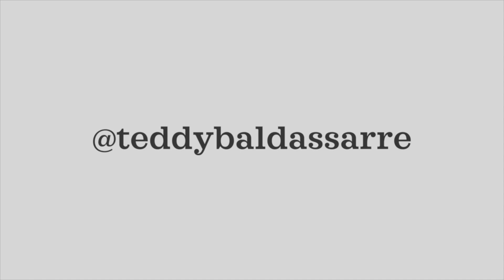Stop Buying So Many Affordable Watches!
Teddy Baldassarre is a worldwide content outlet & authorized retailer helping millions of watch enthusiasts learn about and purchase their next watch.

On this channel, we explore all aspects of the industry and hobby of watches including reviews of watches, interviews with prominent individuals in the watch industry, tours of factories, and more.
We do not accept any advertising proposals from watch brands which allows us to openly create content without outside editorial insight, and we only accept authorized dealership partnerships with brands which reach Teddy’s stringent criteria including brand heritage, value for money, marketing & manufacturing integrity, and more.

Our goal is to inspire a generation of watch enthusiasts and supporting our store supports our efforts to expand our content and reach. If you are considering purchasing a watch that we are an authorized retailer for, we appreciate the opportunity to earn your business.